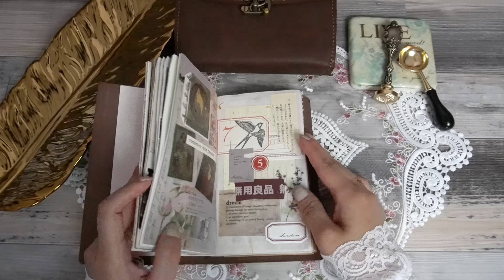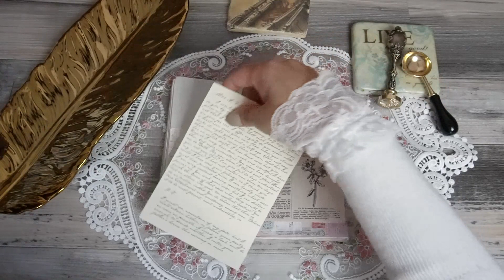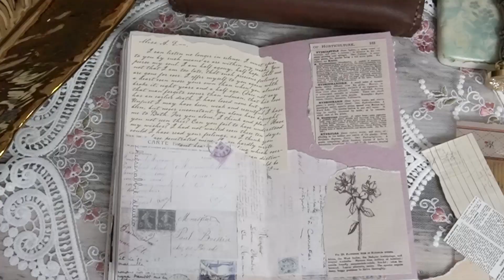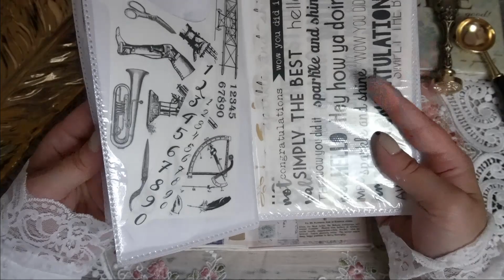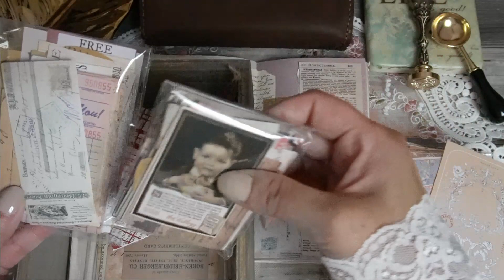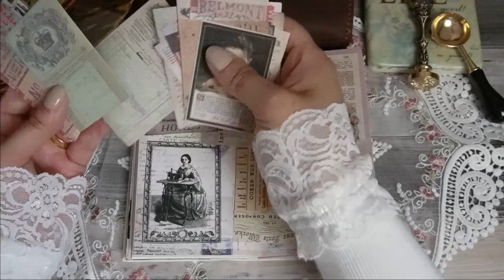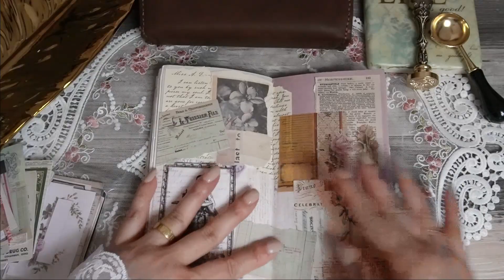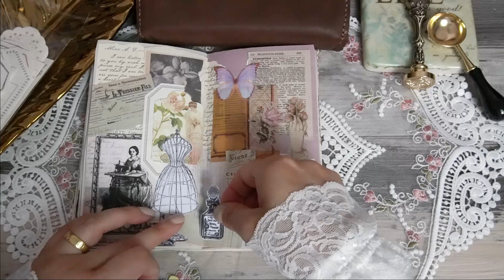Journal with me Vo.7 // Vintage journal // コラージュ ジャーナル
I have filled my handmade journal notebook with vintage theme decoration.  The journal size is compact, purchased from Aliexpress.
妹の誕生日用にコラージュジャーナル作成中です。